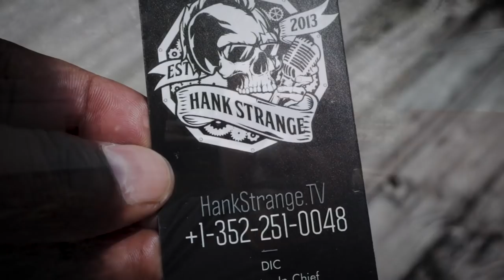Support The GOA & Going To NRA Annual Meeting NRAAM 2019